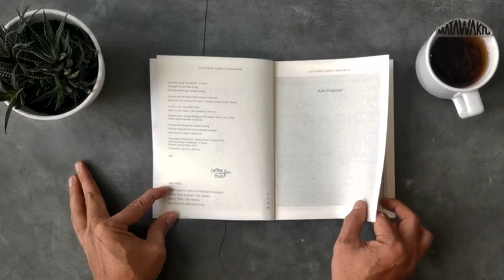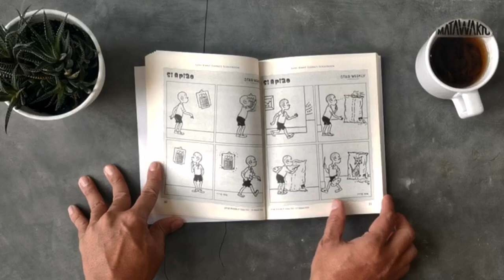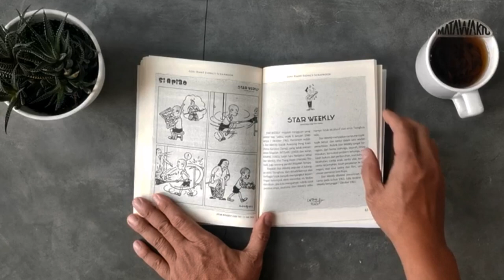TelisikPustaka-044 : Si A Piao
Buku : Si A Piao
Tahun Terbit : 2021
Bahasa: Indonesia
Kulit Muka : Soft Cover
Tebal : 80 halaman
Dimensi : 20 x 16 Cm
Penerbit : Creativ Media

Kartunis GOEI KWAT SIONG (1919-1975), lahir di Pekalongan Jawa Tengah. Mempersembahkan hiburan untuk anak-anak melalui komik strip Si A Piao, dari nama karakter Tionghoa, Si A Piao (A Biao). Goei Kwat Siong secara khusus menciptakan Si A Piao untuk majalah mingguan STAR WEEKLY di rubrik anak-anak.

Si A Piao, sosok bocah berkepala gundul plontos itu sangat digemari anak-anak. Digambarkan sebagai anak yang baik hati, suka menolong dan gemar membaca. Dia cerdas tapi terkadang pelupa.

Goei Kwat Siong tidak menulis kata-kata dan memberikan banyak kisah pendidikan dalam komik stripnya agar anak-anak dapat dengan mudah memahaminya, mungkin ia terinspirasi dari pekerjaannya sebagai guru sekolah saat itu. Komik strip favorit anak-anak pada waktu itu tiba tiba berakhir dan menghilang setelah STAR WEEKLY dilarang terbit pada tahun 1961.

STAR WEEKLY majalah mingguan yang beredar tiap Sabtu, sejak 6 Januari 1946 sampai 7 Oktober 1961. STAR WEEKLY dibredel oleh pemerintahan rezim Orde Lama pada tahun 1961. Edisi terakhir STAR WEEKLY bertanggal 7 Oktober 1961.

STAR WEEKLY dipimpin oleh Ouwyong Peng Koen (Petrus Kanisius Ojong) yang dikemudian hari menerbitkan Majalah INTISARI (1963) dan koran KOMPAS (1965).